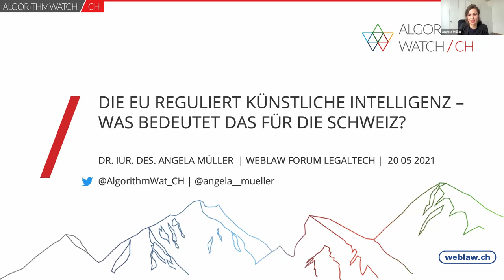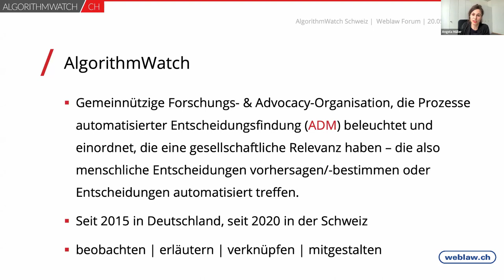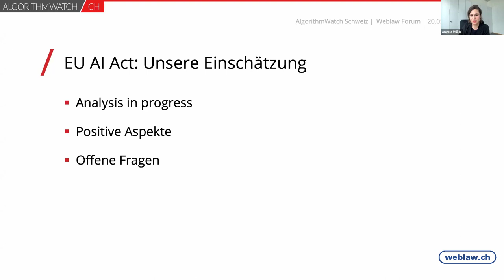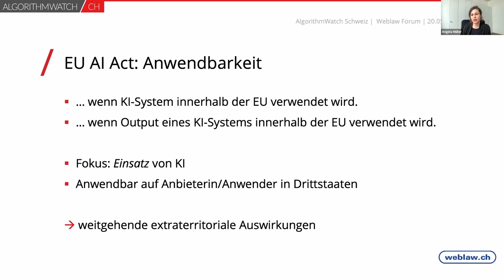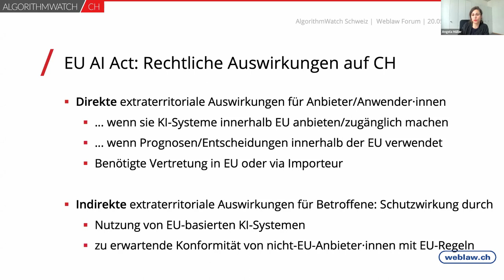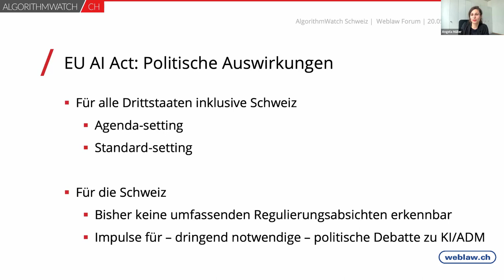«Die EU reguliert KI – was bedeutet das für die Schweiz?» – Angela Müller | Weblaw Forum LegalTech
Vortrag von Angela Müller (AlgorithmWatch Schweiz) in der Reihe 7. Weblaw Forum LegalTech «NewTech – New Laws?»

Veranstaltung „Regulierung von Künstlicher Intelligenz in Europa“ (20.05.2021)

Die Regulierung von Künstlicher Intelligenz in Europa
In Europa wird aktuell die Regulierung des Einsatzes von KI verstärkt diskutiert. Die EU-Kommission hat dazu einen Vorschlag erarbeitet. Was steht da drinnen? Was ist davon zu halten? Was bedeutet das aus Schweizer Perspektive?